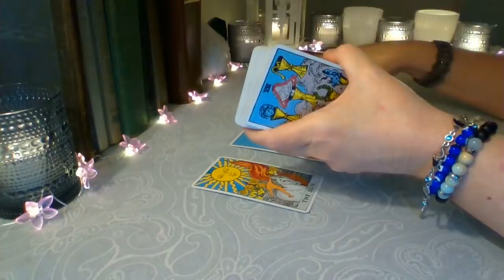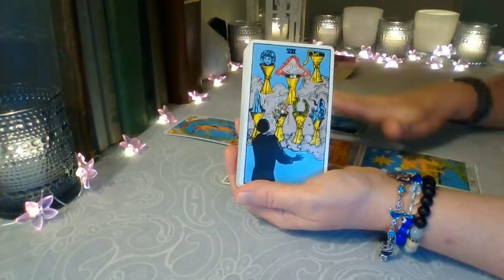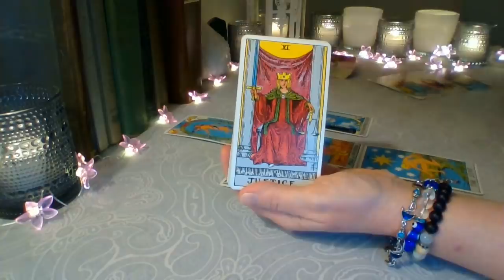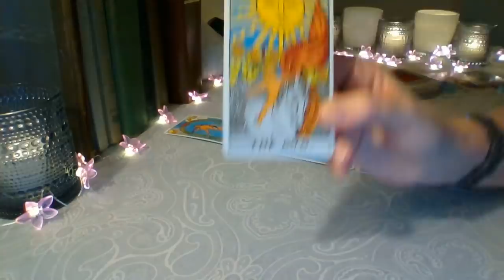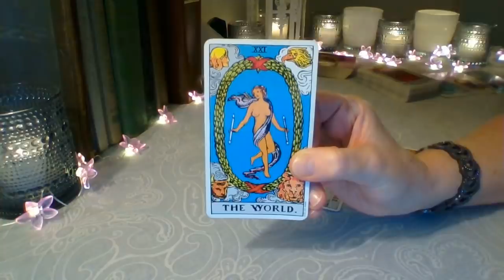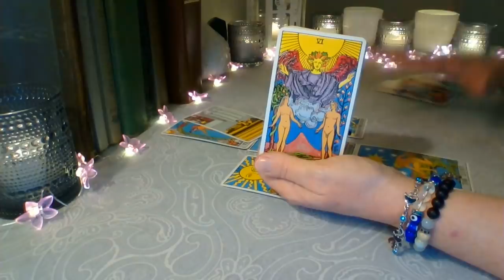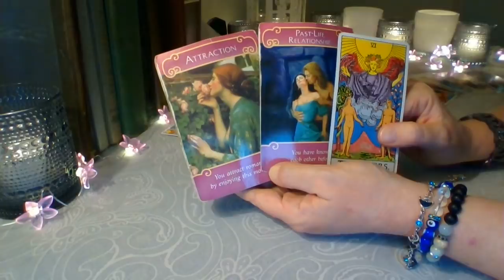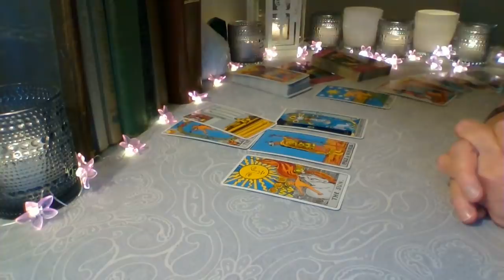Cancer Mid August 2020 ❤ Finding Out Their Secrets Cancer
Cancer ❤ You have not been seeing what you need to see about someone who is not giving you what you need. Some information is coming to you that will help you to see clearly and finally move on. This is divine intervention. The Universe has something better for you Cancer ❤

Schedule for weekly YouTube readings:
Monday: Libra, Scorpio, Sagittarius
Tuesday: Capricorn, Aquarius, Pisces
Wednesday: Aries, Taurus, Gemini
Thursday: Cancer, Leo, Virgo